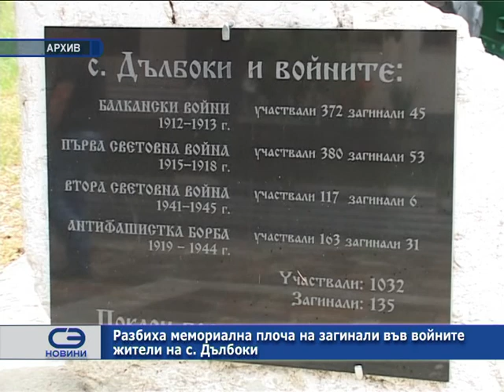Разбиха мемориална плоча на загинали във войните жители на с. Дълбоки